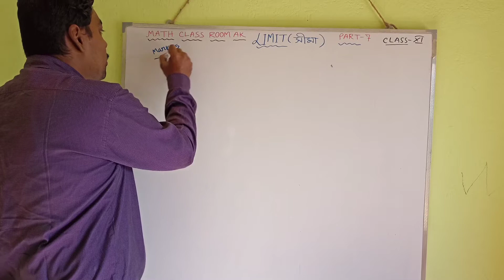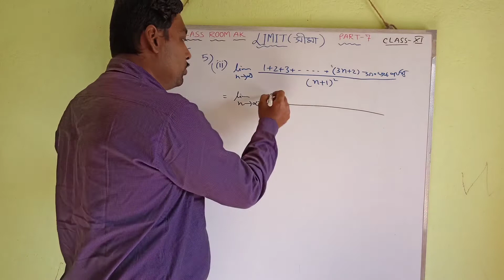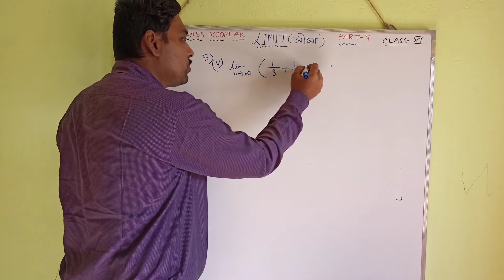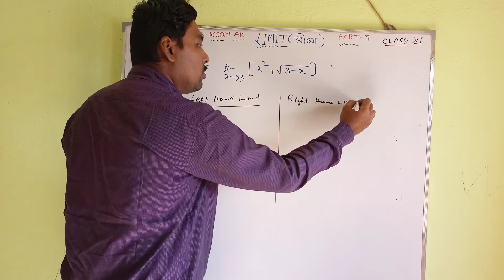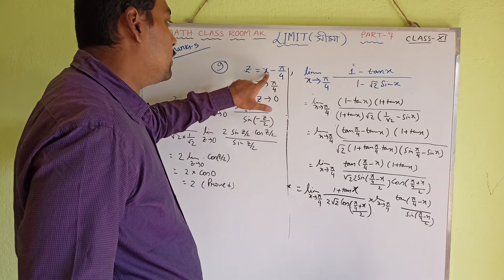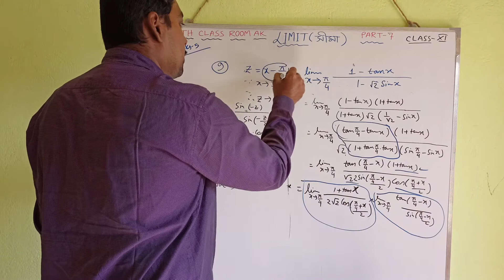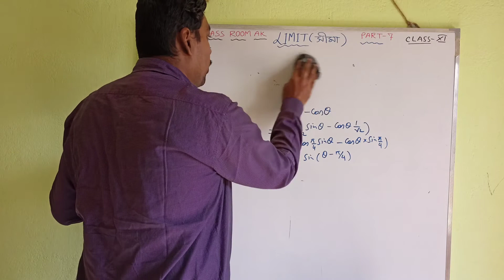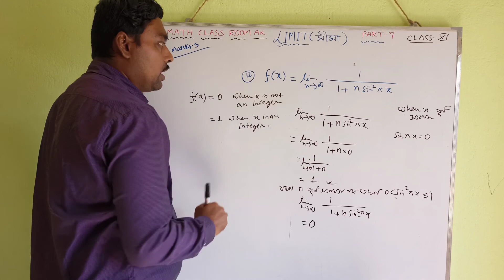একাদশ শ্রেণী গণিত সীমা//Part 7 (Solved S.N.Dey book) //LIMIT OF CLASS XI IN BENGALI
In this video we learn about concept of limit of class 11 in Bengali of West Bengal board students. Solved problem of Sourendranath Dey of marks 5.
এই অধ্যায়ে আমরা সীমার প্রাথমিক ধারণা সম্বন্ধে জানবো। সৌরেন্দ্রনাথ দে বইয়ের চার ও পাঁচ নম্বরে প্রশ্ন গুলির সমাধান করা আছে।

বাস্তব চলের অপেক্ষকের ভিডিওগুলি লিংক নিচে দেয়া হল